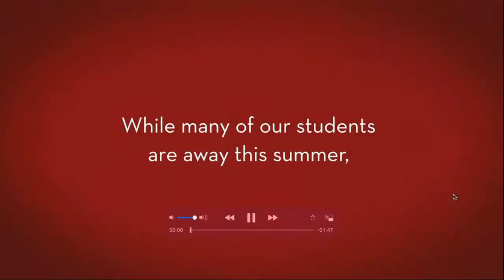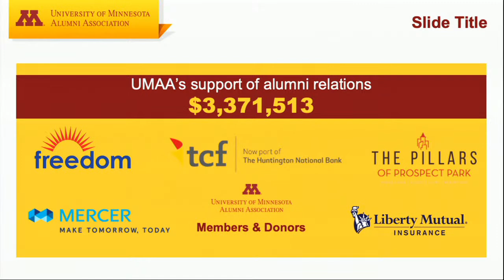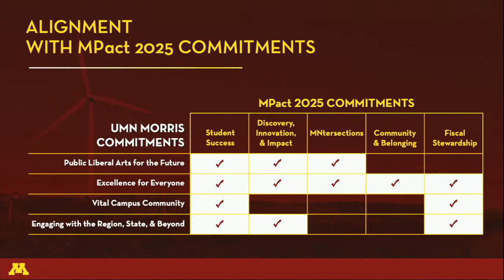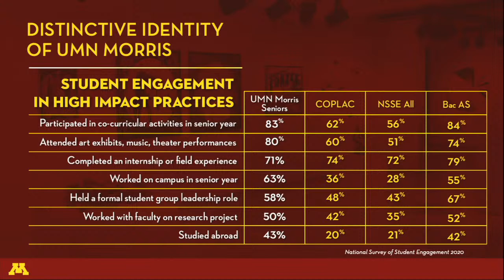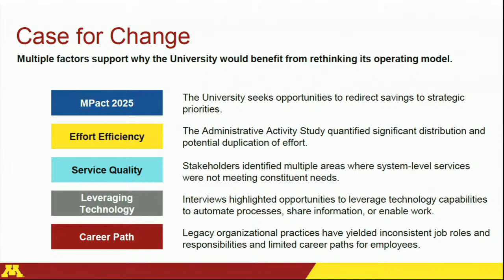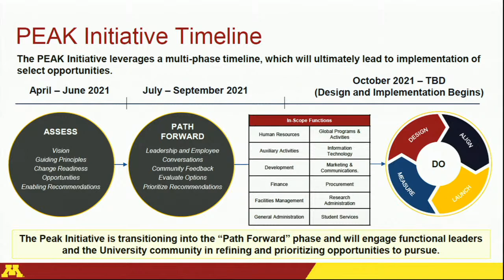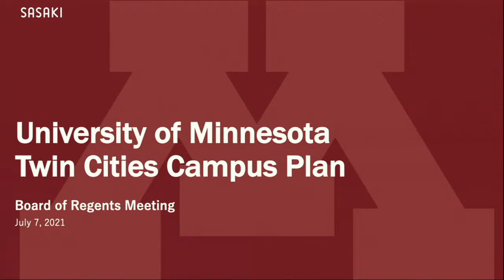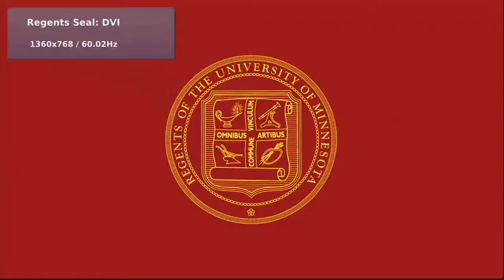July 7, 2021 - University of Minnesota Board of Regents Meeting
University of Minnesota Board of Regents Meeting - July 7, 2021